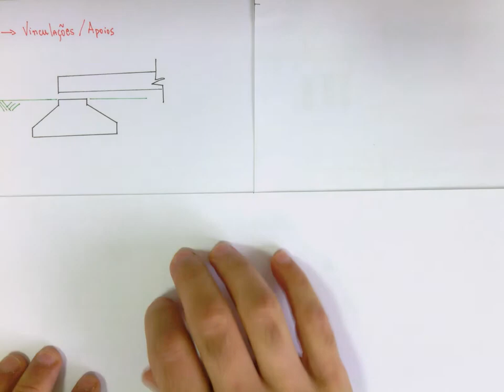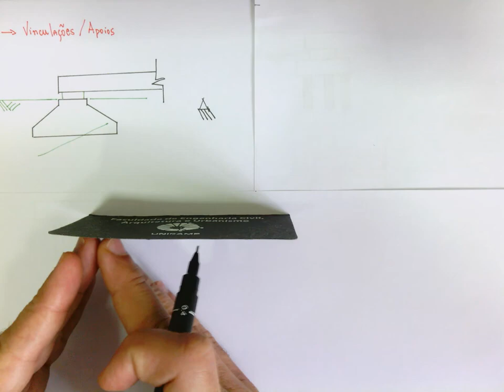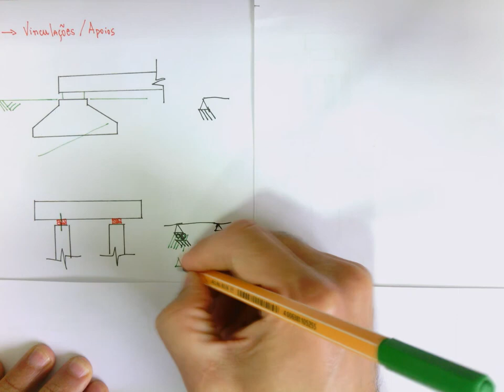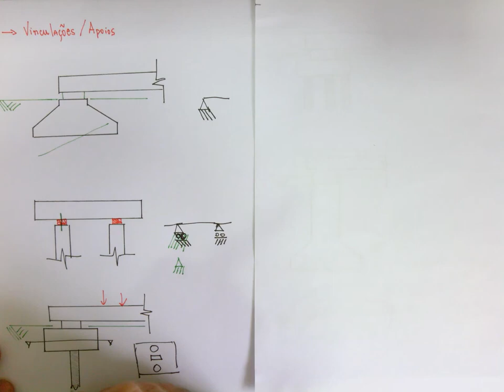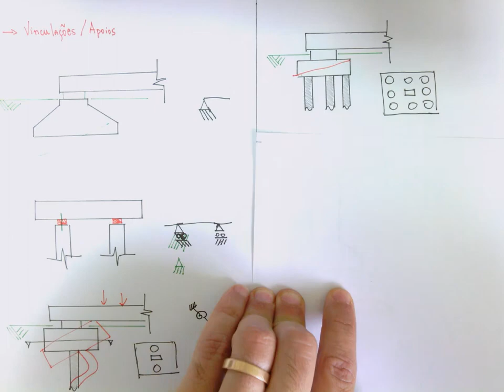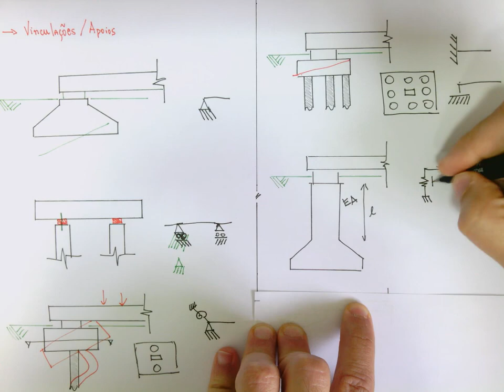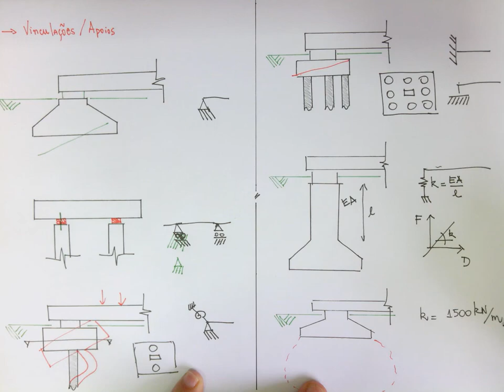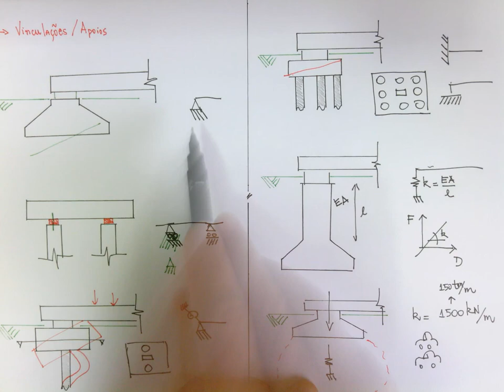Aula 1.5: Introdução - Entendendo Apoios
Agradecimento especial ao meu amigo Engenheiro Marlos Mangini que me ajudou a criar esta aula.